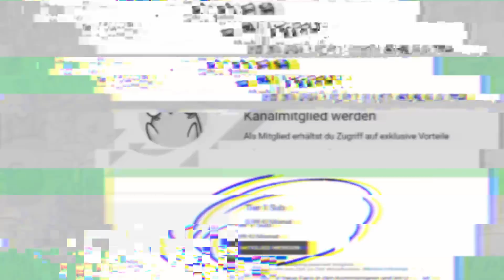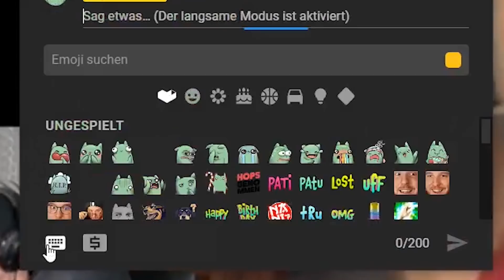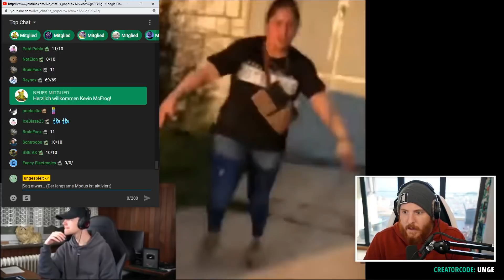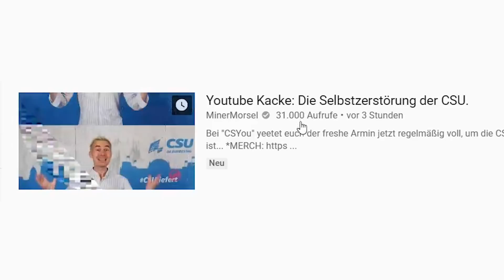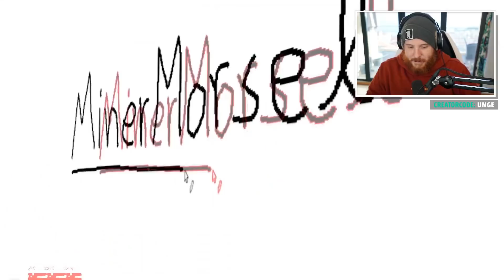Unge REAGIERT auf INSTAGRAM RAPPER